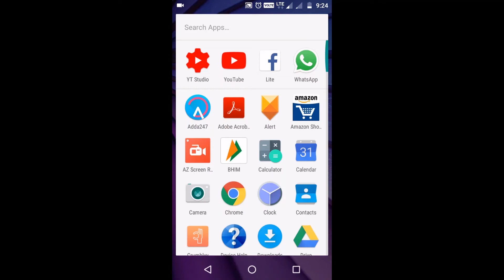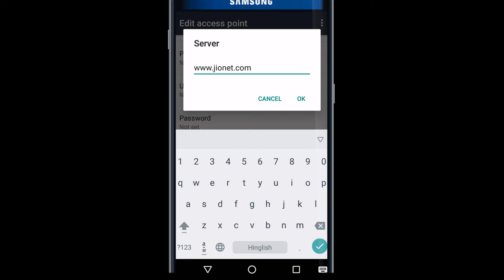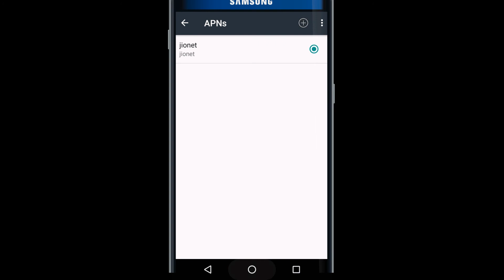Jio Network🗼Problem solve सिर्फ एक setting(फिर चलाओ high speed internet)